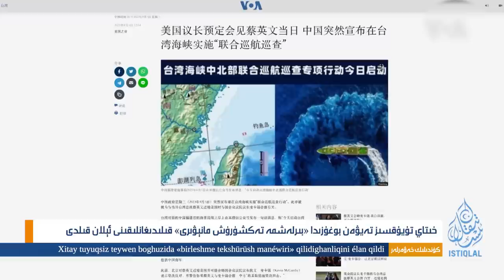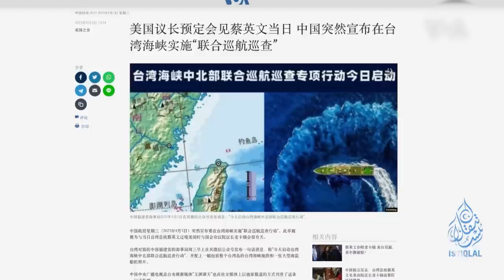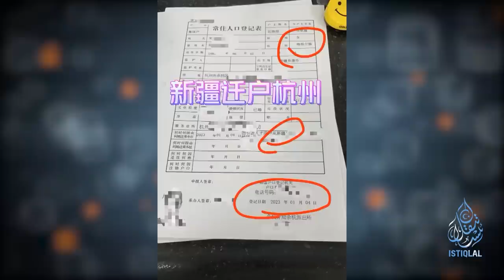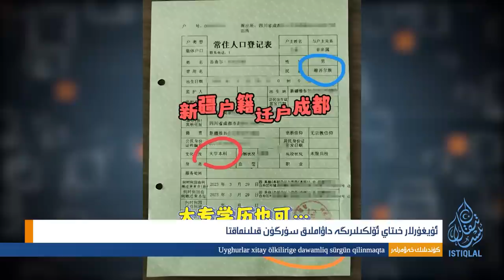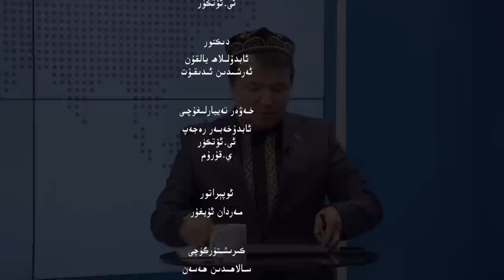ئىستىقلال كۈندىلىك خەۋەرلىرى |2023.4.6| ماكرون خىتايدا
ISTIQLAL KÜNDILIK XEWERLIRI |2023.4.6| MAKRON XITAYDA